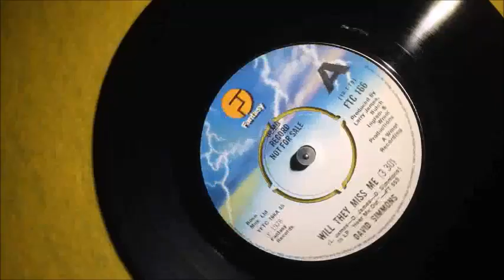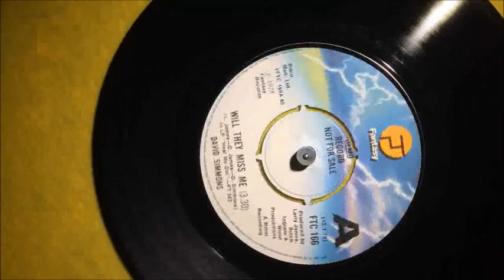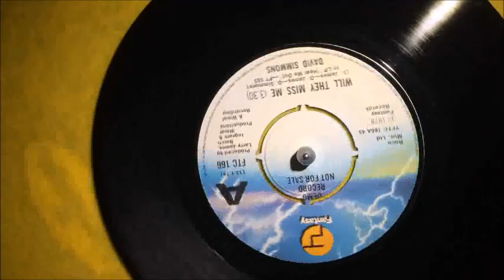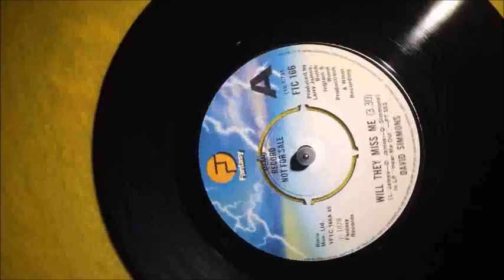Will They Miss Me ~ David Simmons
David Simmons debut solo single release from 1978, released on 12" and 7" in the US and the UK where it was a sizable dancefloor hit. This is the more concise 7" edit .A Metropolitan Soul Fave Rave !